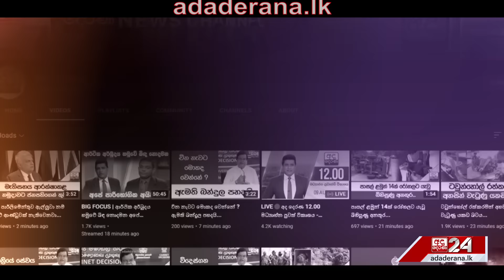කොකේන් ගෙන්වූ කෝටිපති ව්‍යාපාරිකයා හසුවෙයි, නිරූපිකාවකගේ නමින් තිබූ මෝටර් රථයත් එතන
කොකේන් ගෙන්වූ කෝටිපති ව්‍යාපාරිකයා හසුවෙයි...
මේ දිනවල කතාබහට ලක්වූ නිරූපිකාවගේ නමින් තිබූ මෝටර් රථයත් එතන